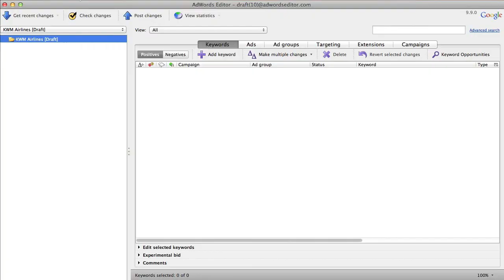Keyword Machine Introduction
Keyword Machine is a powerful, easy-to-use keyword combination tool for search marketers.
It combines long lists of products, services, or locations and uses them to build large, scalable Google AdWords campaigns
Keyword Machine imports your existing keywords and data CSV files. You can include as many attributes as you like: prices, text, tracking codes, URLs and more...
You can organise your combined keywords into tightly-themed Campaigns and Ad Groups.
Ad Templates allow you to automatically insert Keywords and Data into your ads, with backup options so that your ads stay within Google's character limits
Campaigns are exported in Adwords Editor CSV format. Once you set your bids and  budgets in Editor, your Campaigns will be ready to upload to Google.
Try it out today:
 - Keyword Machine free accounts let you use all the features.
 - You can signup in 30 seconds
 - No credit card is required.